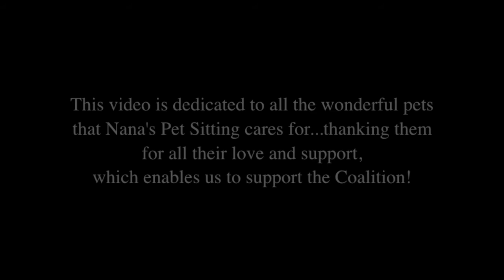Coalition to Unchain Dogs - Rusty